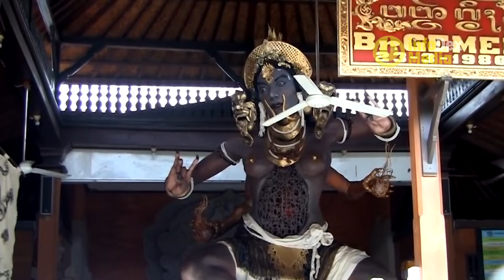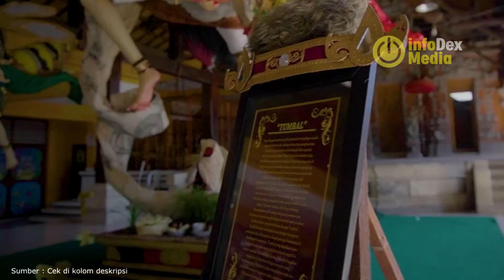10 OGOH-OGOH INI TIDAK DI ARAK !!! PADAHAL SANGAT BAGUS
Saat tahun 2020 dan 2021 lalu, dunia di landa pandemik covid 19
Kemunculan virus corona atau Covid-19 ini sangat berdampak terhadap kehidupan sosial budaya dan kearifan lokal, terutama di bali
kondisi ini menyebabkan upacara-upacara adat di Bali ditangguhkan atau bahkan tidak terlaksana, salah satunya pengarakan ogoh2
 yang menyebabkan tidak diperbolehkan untuk pawai ogoh-ogoh
awal kemunculan pandemik ini pada  tahun 2020 di indoneisa, , banyak warga di bali yang membuat ogoh-ogoh tapi tidak jadi di arak
Sumber :
ingat untuk Comment, Share dan like Video ini